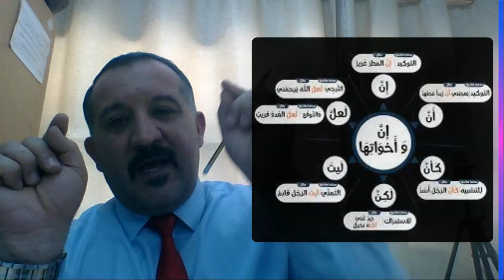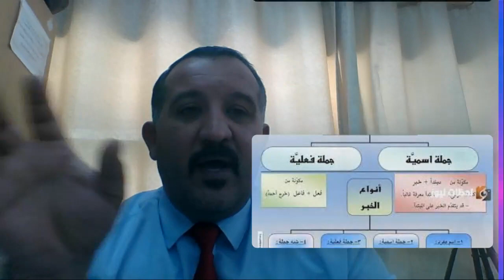فيديو الأسبوع الثاني عشر اللغة العربية صف 11 ف2- الاستاذ منيزل